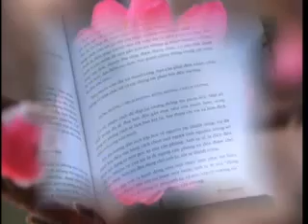ThaiHaBooks - Những nguyên tắc thành công Jack Canfield